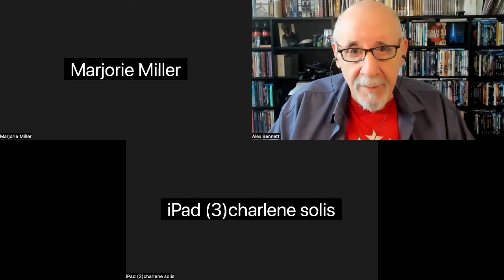Alex Bennett's PopUp 10/23/2023